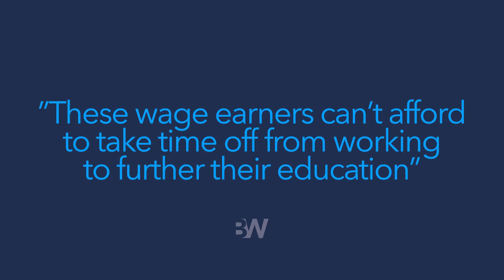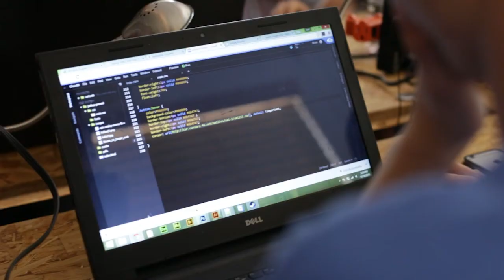Apprenticeships | Bitwise Industries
Bitwise Industries is dedicated to removing barriers to education and tech opportunities by offering accessible and affordable classes to anyone, no matter their age, background, education or job history. Watch highlights from Transforming the Tech Workforce in America to learn more about our tech apprenticeships!

Bitwise Industries builds bridges to opportunities in technology, igniting human potential and elevating underestimated cities worldwide.